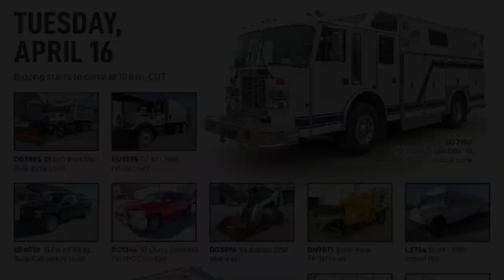Government auction | April 16, 2019 | Purple Wave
Purple Wave is selling surplus government equipment and vehicles to the highest bidders Place your bids on heavy trucks, cars, pickups, vans, SUVs, buses, tractors, backhoes, loaders, skid steers, generators, mowers, trailers, brooms, shop tools and much more. Bidding is open now and we'll sell each of more than 400 items without a reserve or minimum bid on Tuesday, April 16, beginning at 10 a.m. Don't wait! to get started. Purple Wave Auction. Straight. Simple. Sold.

401 items in this absolute auction will begin to close at 10 a.m. CDT on Tuesday, April 16, 2019.